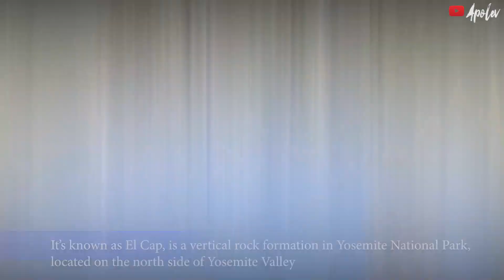Yosemite National Park Day Trip Itinerary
Yosemite is open to visitors year-round, however heavy snowfall in the winter often means that many of the roads through the park are closed during the snowy months. High season is generally from Memorial Day to Labor Day, and, while the weather is warm and all the roads are open during the summer, these months are also the busiest.

If you can, do what we did — visit just before or after high season. We visited in early May, just after all the roads had reopened, but before all the park tours and shuttles started operating. It worked out perfectly, since a lower-than-usual amount of snowfall meant that I visited during the peak water flow for all of Yosemite's waterfalls.

Camera used: Sony RX100 V, iPhone8 Plus and iPhone7 Plus
Video editing software used: Adobe Premiere Pro 2019  and FilmoraGo for intro and ending titles.

yosemite national park in 1 day
visiting yosemite national park in one day
yosemite national park one day tour
yosemite national park one day tour from san francisco